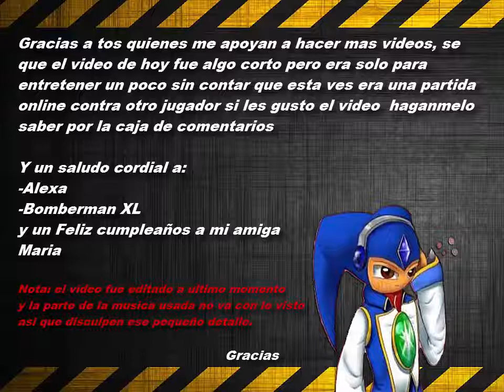SSB 64 Online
Esta ves les traigo algo diferente ya aquel que lo quiera probar díganmelo en la caja de comentarios sin mas por el momento disfruten del Vídeo

Disculpen si esta un poco lageado aparte de que estuvo algo raro la batalla  jaja en lo personal fue interesante.

Nota: en todo momento de la partida fui el jugador dos